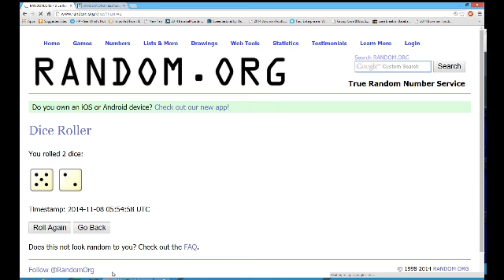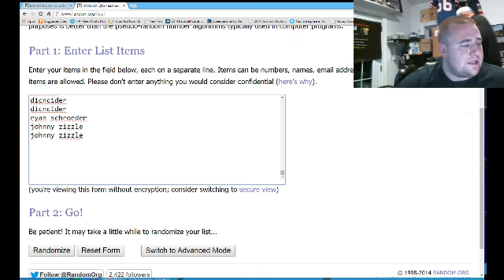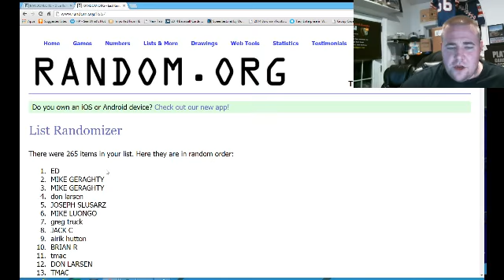$100 Friday Nov 7 2014 Giveaway